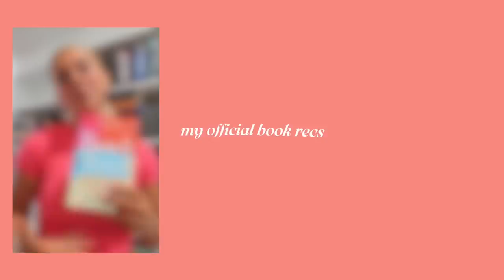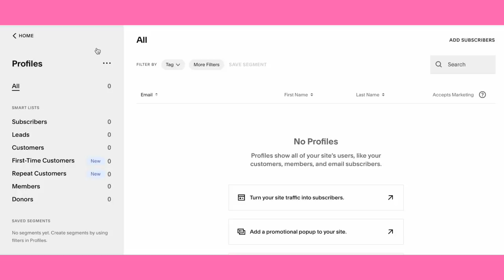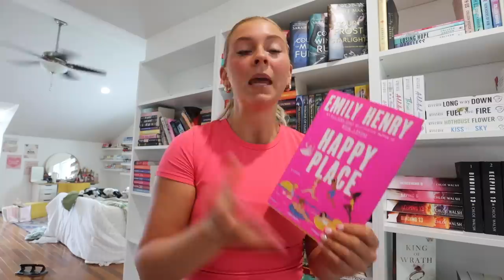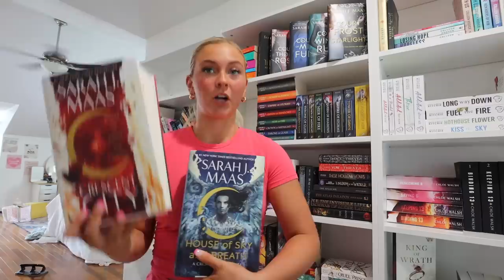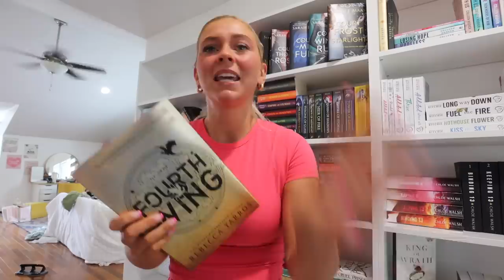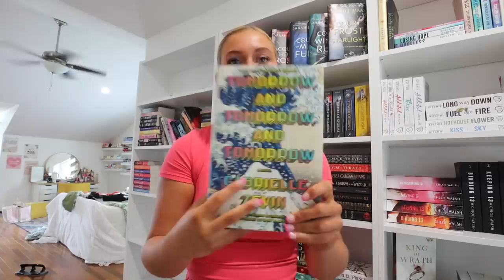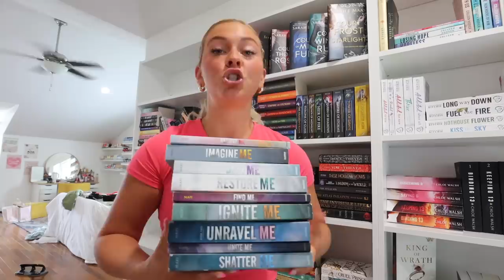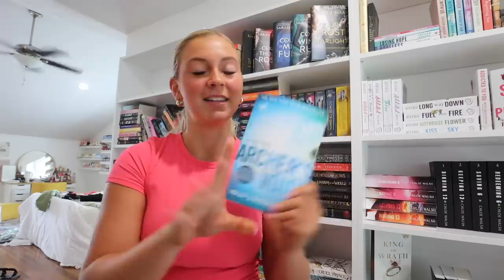My OFFICIAL Book Recommendations